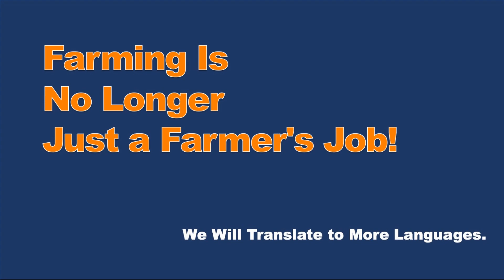JADAM Books : Revolutionary Change, Ultra-Low-Cost Organic Farming